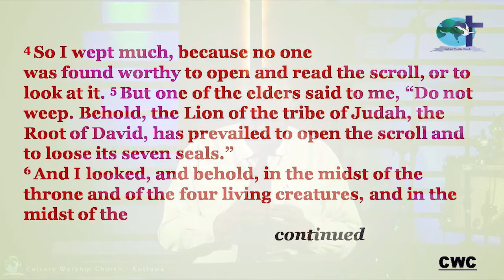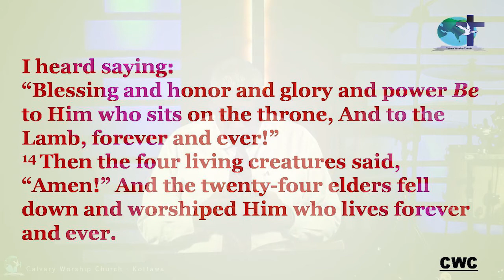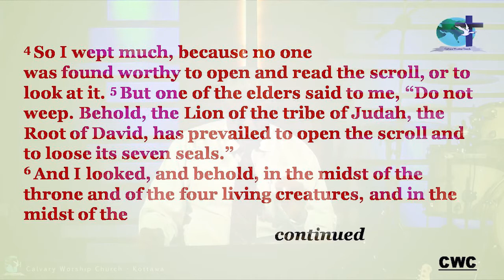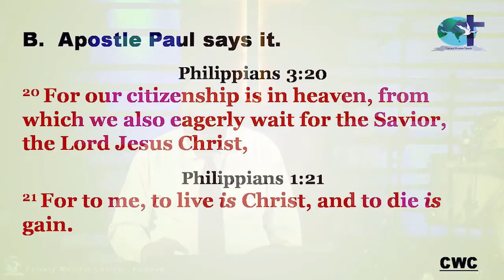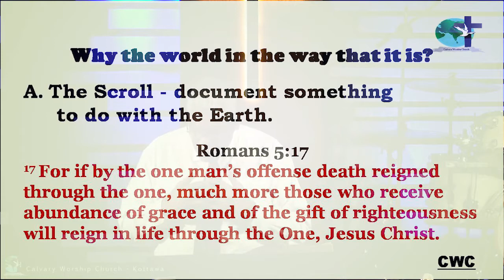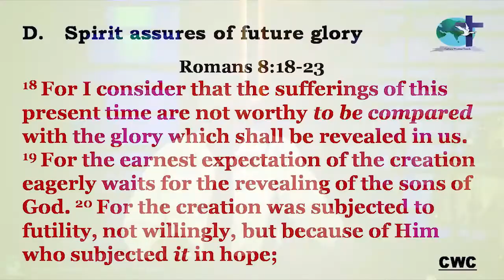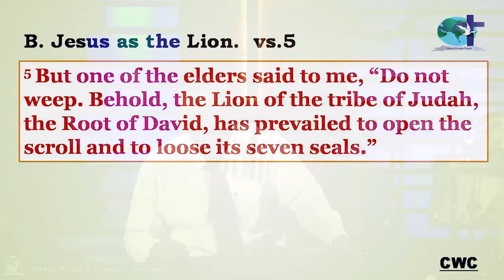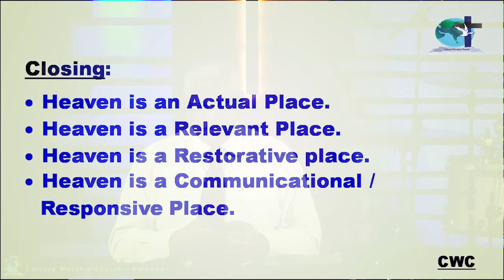HEAVEN ! What is it like? | Revelation 5 | Pastor Lakshman Seneviratne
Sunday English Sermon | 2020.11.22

Calvary Worship Church_Kottawa
කල්වාරි නමස්කාර දේවස්ථානය_කොට්ටාව